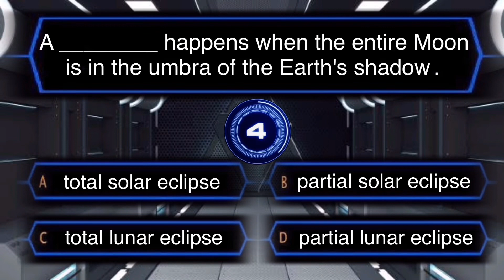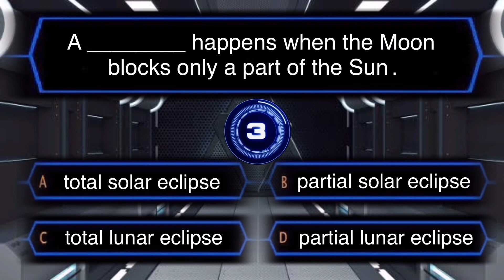Different types of Eclipses | With teacher Gina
It teaches young learners the types of eclipses that they may see in real life situations.